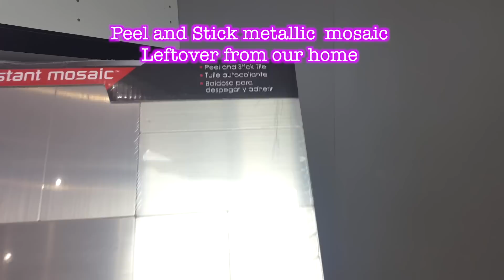AMERICAN GIRL DOLL GARAGE SET UP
This video is quite rare video on Youtube!  We just acquired all the materials leftover from our home that we don't need anymore and set them up for the  garage and storage space for our doll house.  Hope you like it!

Here is the link of the photo ledge: